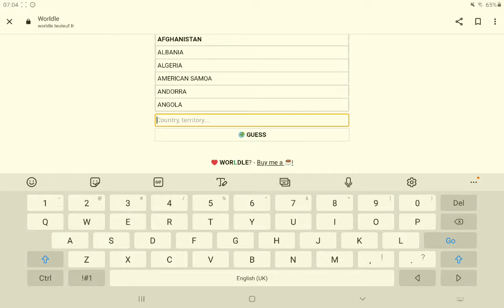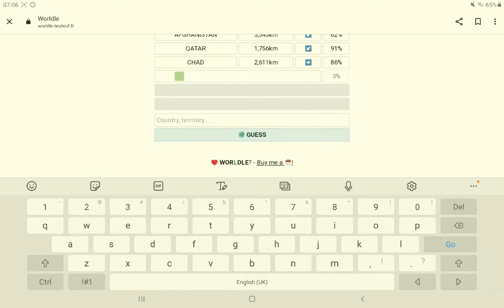Daily Geography Wordle - Part 19 - Djibouti 🇩🇯